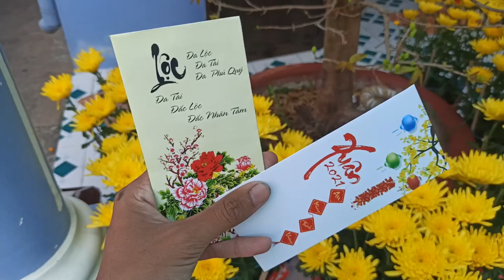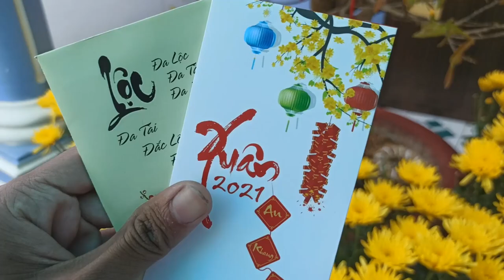Mùng 1 tết